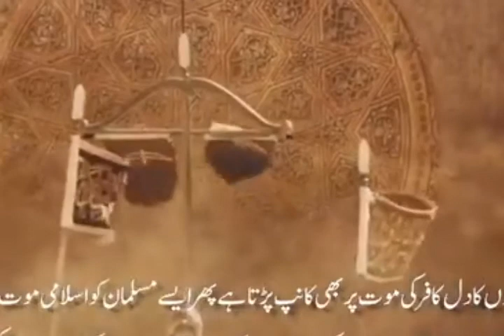EPIC BATTLE MUSIC /Soul of Badr/No Copyright Music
Judul music  Soul Of Badr
Aplikasi music FL Studio 20

epic battle celtic music,
epic celtic battle music bagpipes,
1 hour epic celtic battle music,
tartalo music - epic celtic battle music,
epic celtic battle music - battle for camelot,
epic celtic music battle for camelot

Terimakasih ..